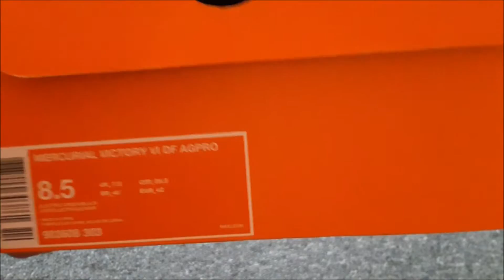Cristiano Ronaldo Nike Superfly 5 CR7 Football Boots ⚽😁 [ by YushiroFootball ]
NIKE MERCURIAL SUPERFLY V FG
INNOVATIVE TRACTION AND SUPPORT
The Nike Mercurial Superfly V Men's Firm-Ground Soccer Cleat provides stability and exceptional ball touch. Its cleats are designed for superior traction on short-grass fields.
BENEFITS
Flyknit upper with NikeSkin for streamlined support and enhanced control
Dynamic Fit collar for adaptive comfort
Compressed nylon plate with hollow cleats optimizes traction
All Conditions Control (ACC) technology for better control
Textured sockliner for a secure fit
Firm-ground (FG) cleats for use on short-grass, slightly wet fields